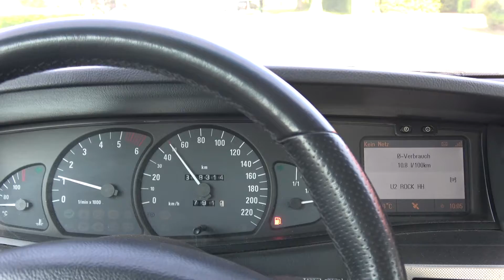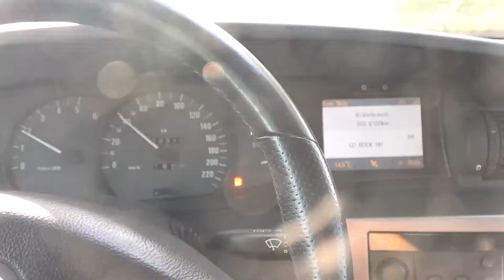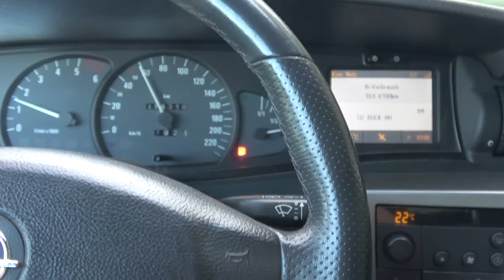Vadderns Omega - 1 Jahr schrauben für 5 Cent Teil // Ab zum TÜV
Du willst mich und meine Projekte unterstützen?

Der Omega B Caravan von Vaddern qualmt nicht mehr. Das ist die erste frohe Botschaft. Die zweite ist, dass ich endlich den Fehler im Unterdrucksystem gefunden habe. Außerdem versuche ich mich mal bei der HU. Drückt mir die Daumen!